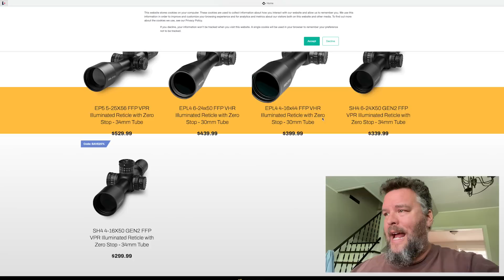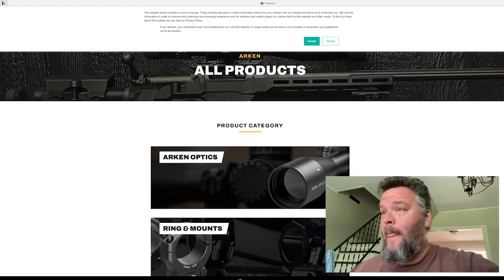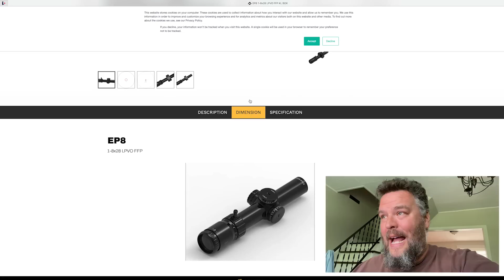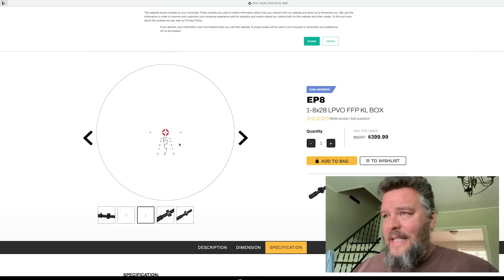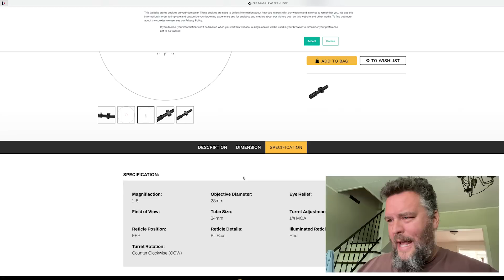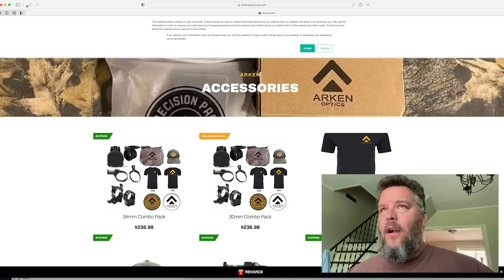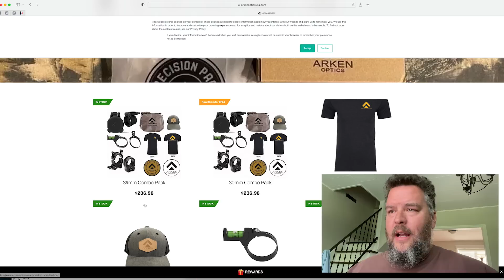JUST HIT THE MARKET!!! Arken Optics 1-8x28 FFP LPVO!!!! ~ Rex Reviews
HAPPENING MINUTES AGO!!!   For the BEST DEAL online on any model Arken Optic use CODE: "REX".  This code will match the best deal out there!

HOW TO FIND IT:  It's not completely up on the front end the website yet, but you can find it if you scroll down to the hidden little PRODUCTS tab and then scroll all the way to the BOTTOM to the 1-8x28.  Once these fully go LIVE on the website they could be very hard to get a hold of.  There is currently a 4-6 week lead time at the moment.  I think these are going to be gone real quick.

Arken Optic use CODE: "REX" to match the best deal out there!

Thought I would let you guys know first before its gone!  These are 4-6 weeks out if you get your foot in the door now!

Rex out!